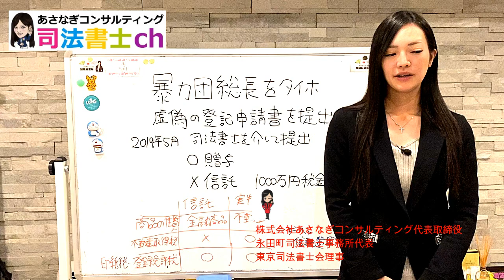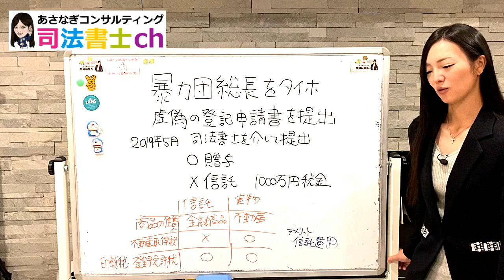司法書士も関与か？暴力団総長が登記虚偽申請でタイホ 1390